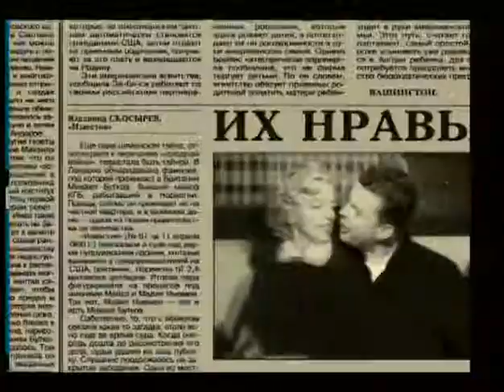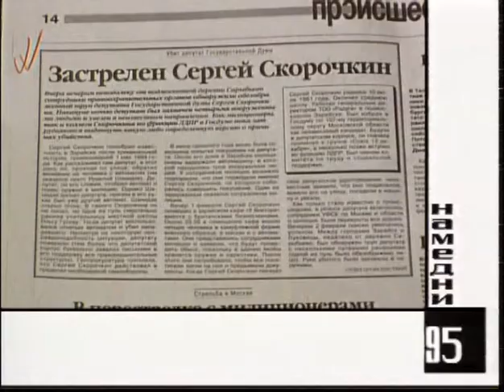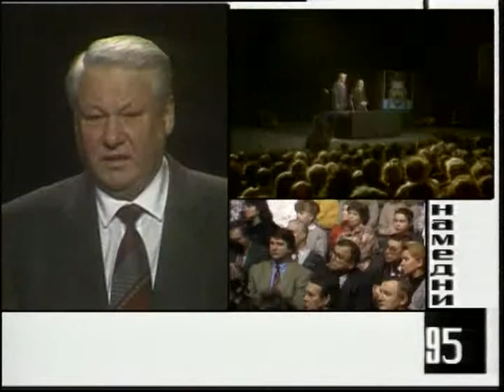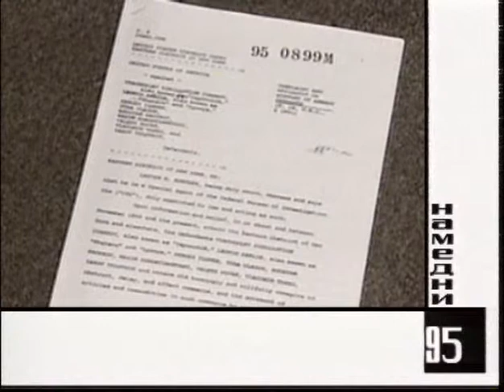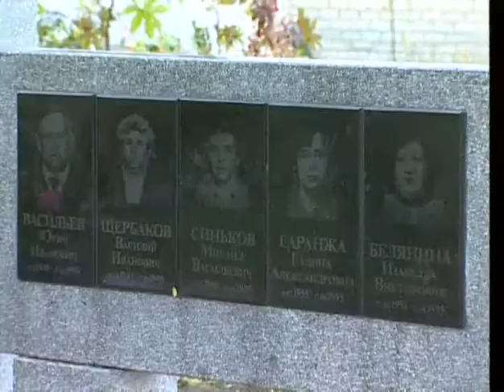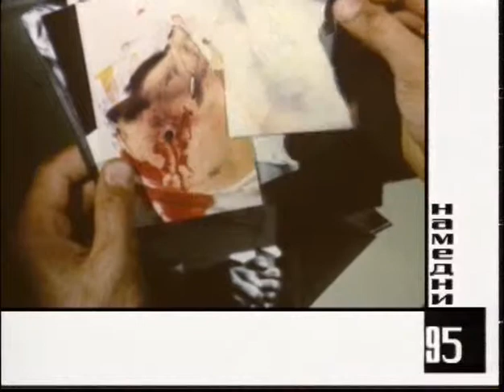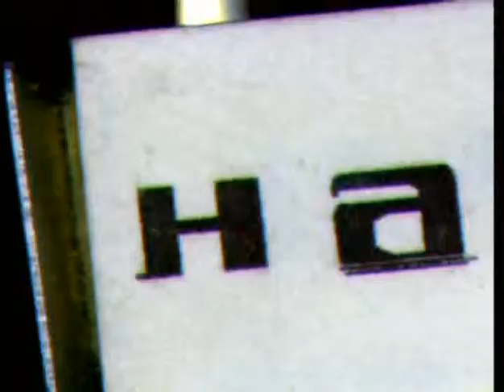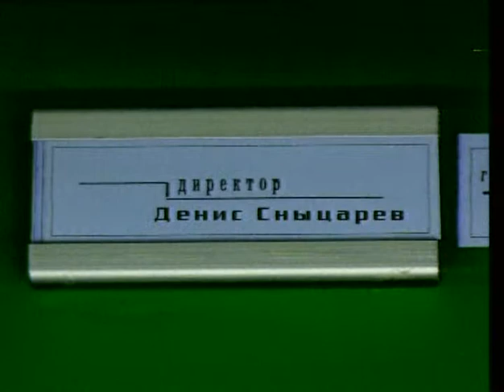Намедни 1995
«Намедни 1961—2003: Наша эра» — цикл документальных телевизионных передач по истории СССР и России во второй половине XX века и начале XXI века на телеканале НТВ. Автор и ведущий — Леонид Парфёнов. Каждая серия посвящена событиям, людям и явлениям в СССР и России с 1961 по 2003 годы.